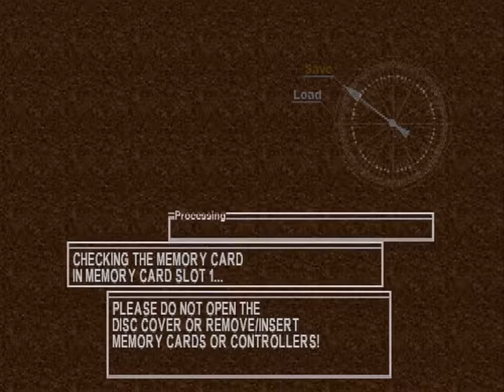Chrono Cross (PSX) - Part 20